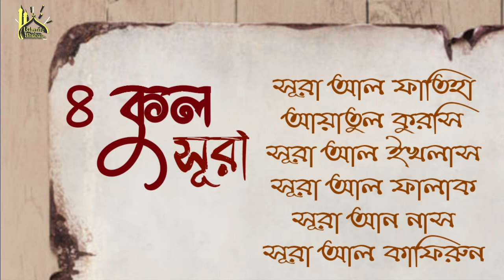কোরআন তেলাওয়াত | ৪ কুল আয়াতুল কুরসি ও সূরা ফাতিহা সহ | কারী ওমর হিশাম | 4 Quls | Tilawat Quran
╔ ஜ۩۩ஜ ╗
║ ║ Islamic Bhuban এ আপনাকে স্বাগতম ║
╚ ஜ۩۩ஜ ╝
 আচ্ছালামু আলাইকুম ওয়া রহমাতুল্লাহ। সুপ্রিয় দ্বীনি ভাই ও বোনেরা।

সূরা আল ফাতিহা
আয়াতুল কুরসি
সূরা আল ইখলাস
সূরা আল ফালাক
সূরা আন নাস
সূরা আল কাফিরুন

.একটিঅনুরোধঃ-.
আপনাদের কাছে দোয়া ও ভালোবাসা চাই যেন আমাদের চ্যানেলটি পরিপূর্ণ হতে পারে ,আর দয়া করে আমাদের চ্যানেলটি সাবস্ক্রাইব করুন এবং ভালো লাগলে লাইক কমেন্ট এবং শেয়ার করে আমাদের কে উৎসাহিত করুন। ইসলাম প্রচারে সহযোগিতা করুন।

. Islamic Bhuban ইসলাম প্রচারের লক্ষ্যে .

সকলকে ধন্যবাদ, দোয়া করবেন